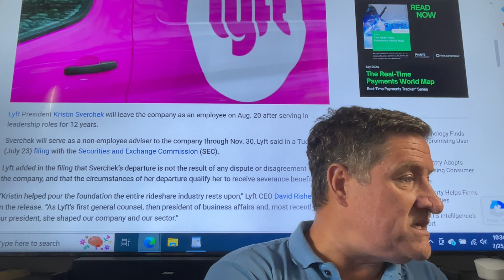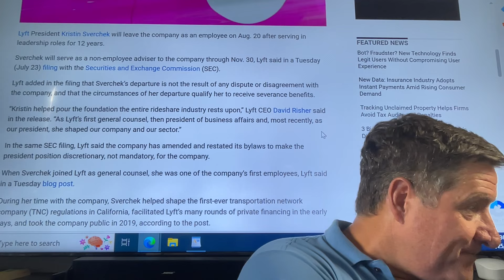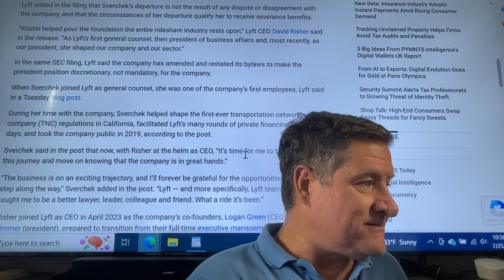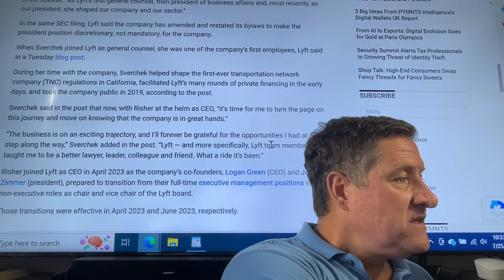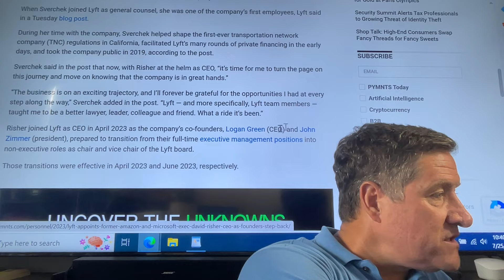Good riddance. She did nothing for Drivers and Riders. Lyft President Kristin Sverchek OUT !